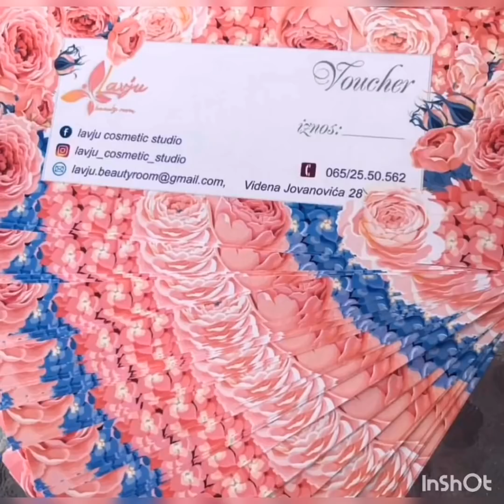Iz mog ugla: Kojim putem krenuti💕